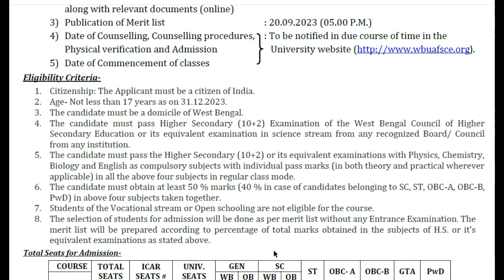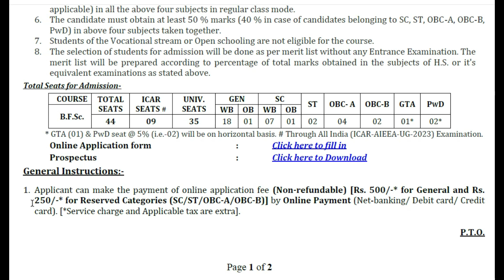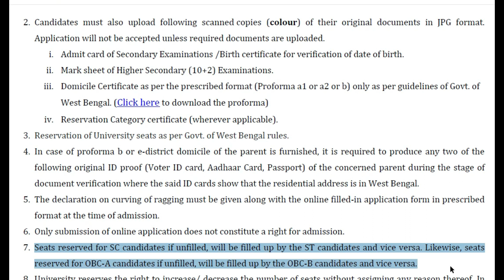B.F.Sc ( Bachelor of Fishery sciences ) 2023 registration, application, eligibility, seat matrix.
bachelor's degree in fisheries science
b f sc (bachelor in fisheries sciences)
bachelor of science in fisheries and aquatic sciences
bachelor of science in fisheries and aquaculture
bachelor of fisheries and aquatic science
b.s. in fisheries and wildlife sciences
scf bachelor's degree
fishery science degree
bachelor of science fisheries
bachelor of science in fisheries subjects
bachelor of fisheries
bachelor of fisheries science syllabus
bachelor of fisheries science colleges in india
bachelor of science in fisheries
bachelor of science in fisheries course

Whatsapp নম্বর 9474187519